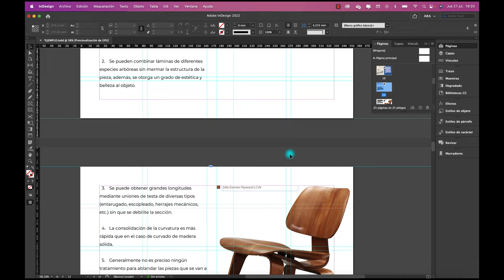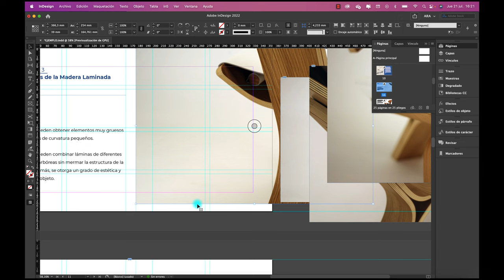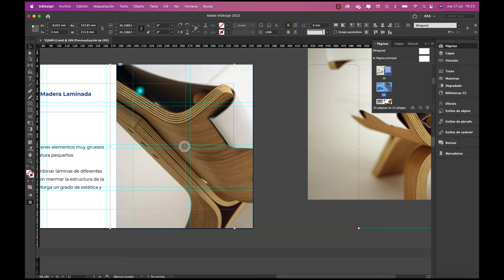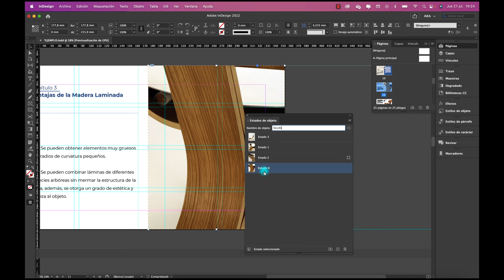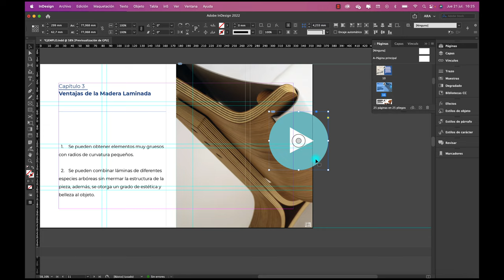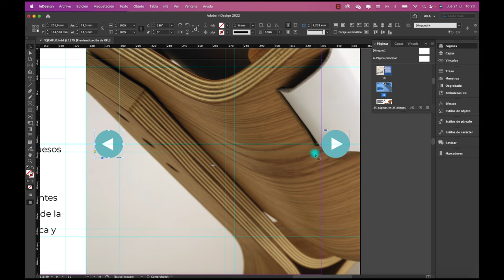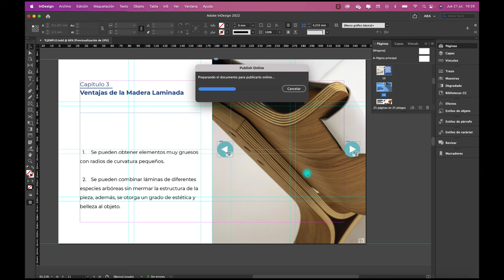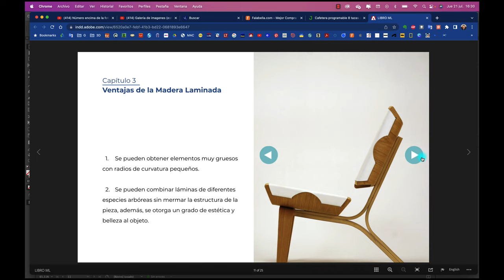Crear Galería de Imágenes MODO 1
Hola, acá os enseño como crear una galería de imágenes (MODO 1)
Saludos